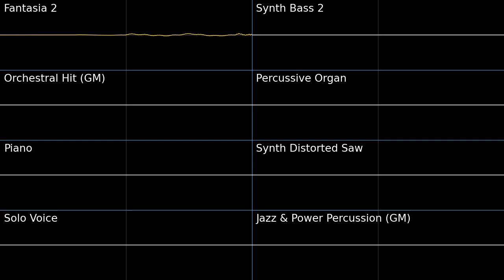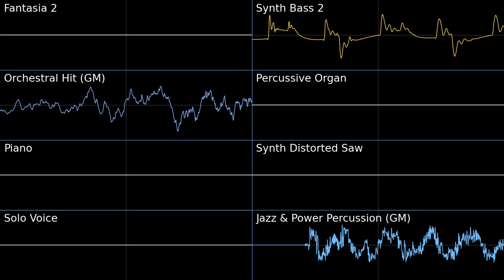Metallic Madness (Past) - Sonic CD PMD2 Soundfont Cover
Metallic Madness Past (Past) - Sonic CD